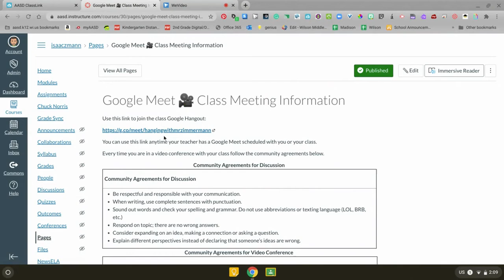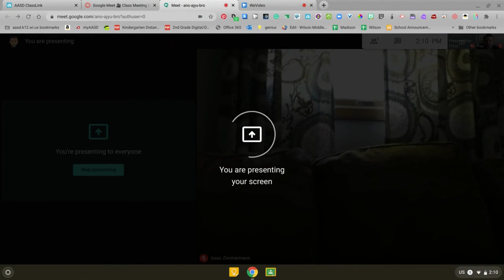Participate in a Google Meet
How students can join a class Google Meet on their district provided Chromebook.